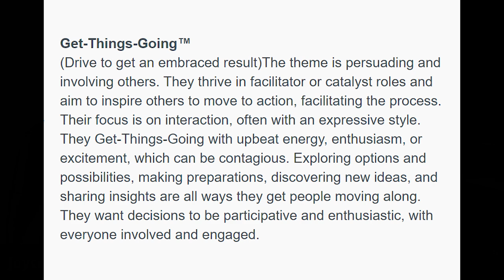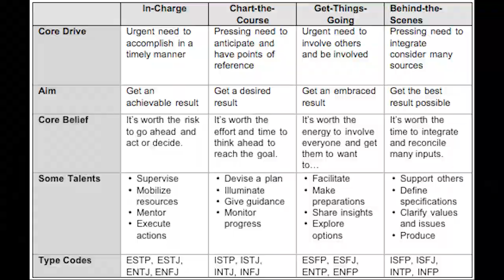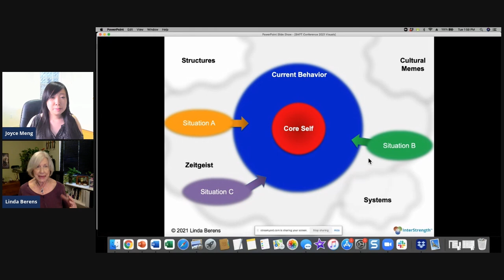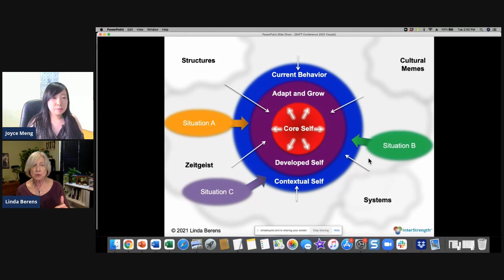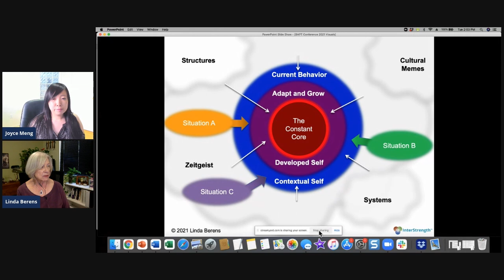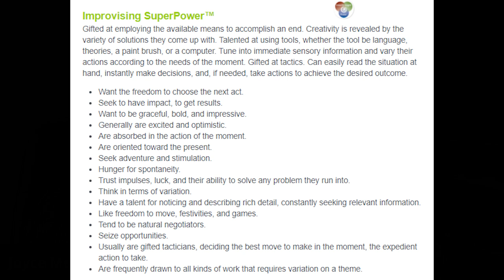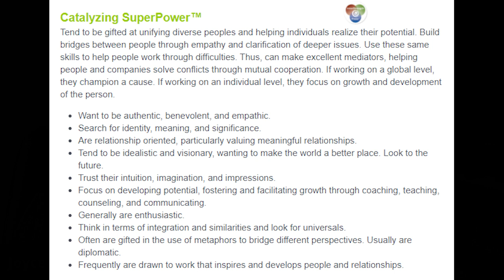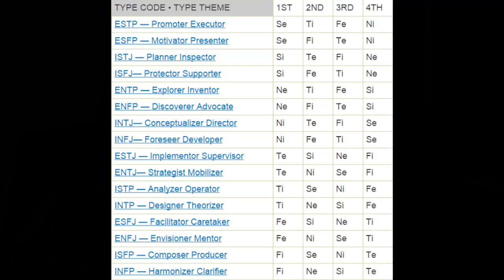Linda Berens & Interaction Styles (Chart-the-Course, In-Charge, Behind-the-Scenes, Get-Things-Going)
I interview Linda Berens on the Interaction Styles (Chart-the-Course, In-Charge, Behind-the-Scenes, Get-Things-Going) and Essential Motivators (Catalyst, Theorist, Stabilizer, Improviser).

✧ Thank you Nic Stride for the outro music! ✧